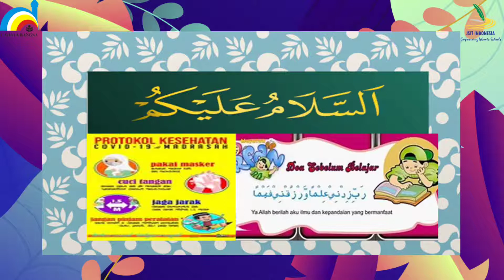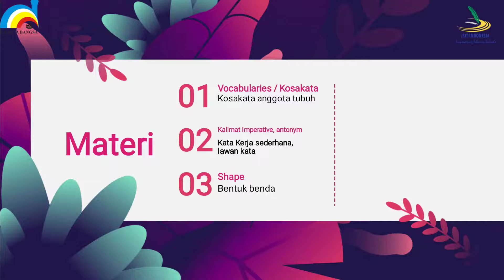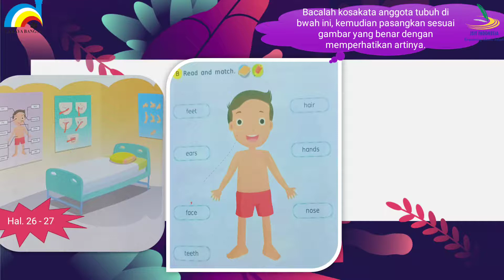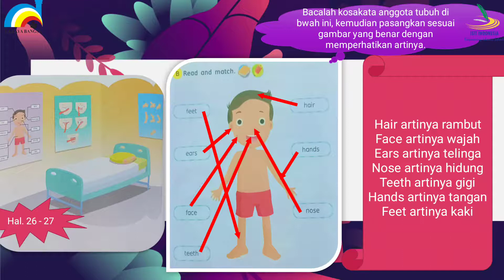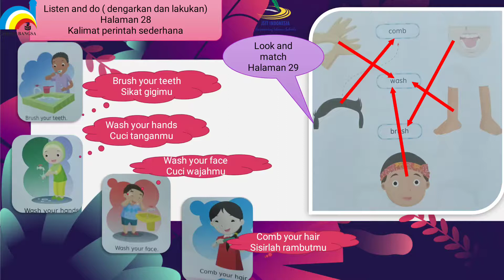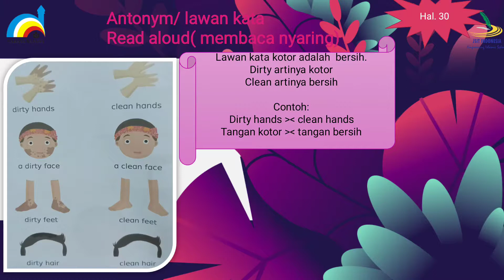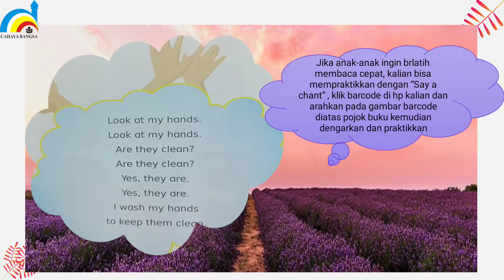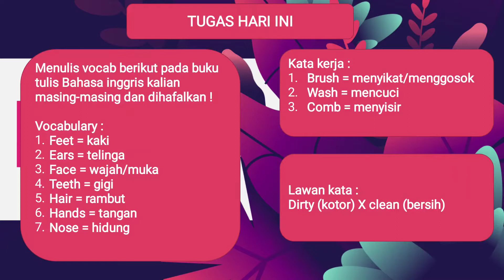Bahasa Inggris kelas 2 | Unit 3 "Wash Your Hands" bagian 1 | Buku "Grow With English"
Pembelajaran hari Rabu, 22 September 2021